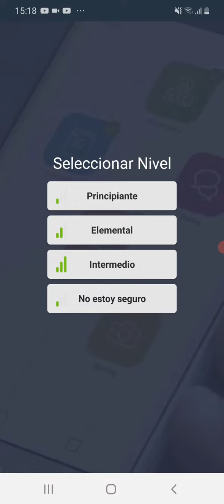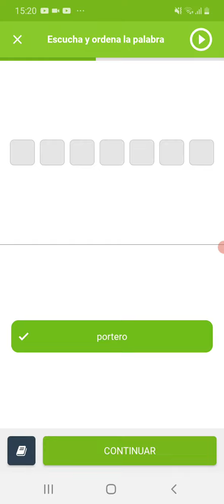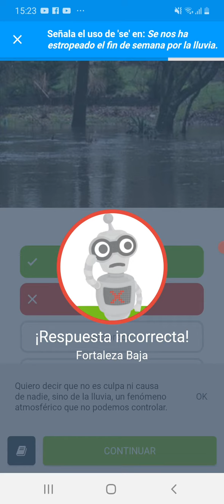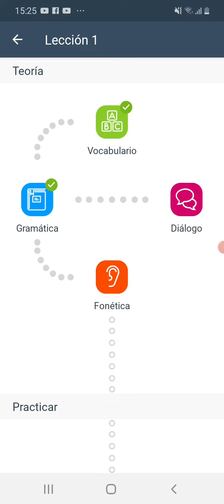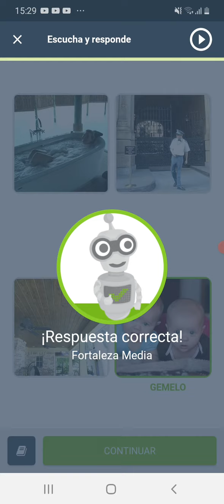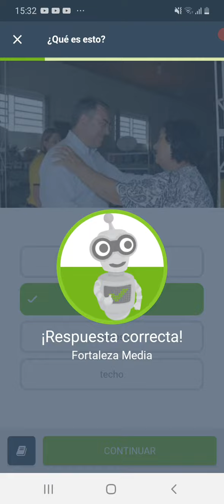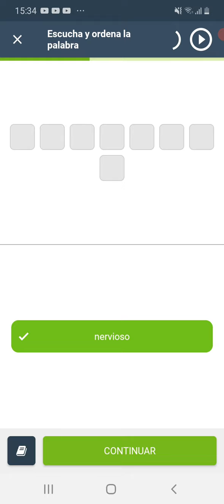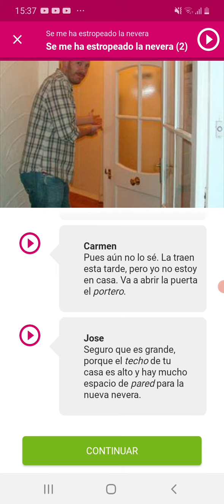Lingualia من أحسن التطبيقات لتعلم اللغات الأجنبية بسهولة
Lingualia من أحسن التطبيقات لتعلم اللغات الأجنبية بسهولة تامة